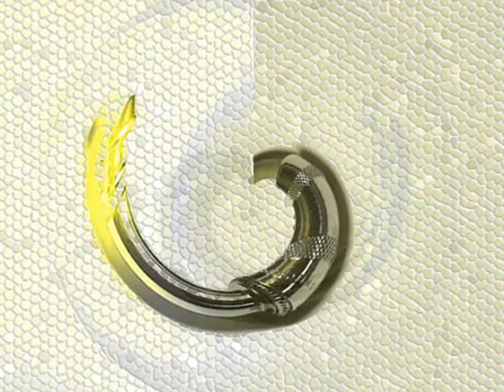Bass flanger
Brano d'apertura della demo versione web "Meditazioni Idustriali". Il brano ha sonorità sperimentali ed è formato da una base di basso con attaccato un flanger.